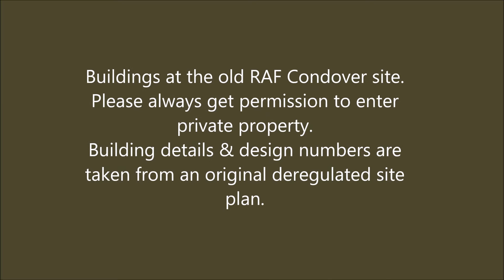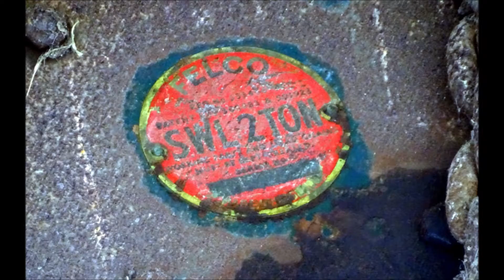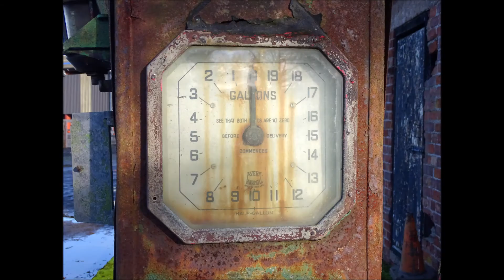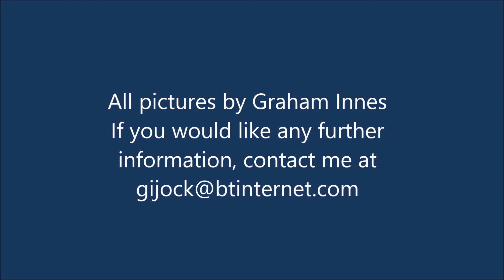RAF Condover Revisited 12/12/20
Buildings that date from WW2 at the former station RAF Condover. Taken 12/12/2020
A satellite station for Atcham then Shawbury. Only open for a couple of years with based aircraft, Masters, Oxfords and Harvards. Still played a major part in the training of pilots.
Permission must be sought before entering. Both main sites are busy. One a thriving commercial stables, the other, a highly secure industrial estate. The latter was originally the Training Site but nearly all the buildings there now, are later and  built on the foundations of the original WW2 structures. There are a handful of exceptions in the slideshow. Also, there is a large and highly secure solar farm on the land where the landing site was with cameras everywhere.
At 3:44 in the slideshow, this building is shown on the official RAF site plan as Technical Latrines WAAF 9026/41. However, the 9026 design is much smaller.
If you have an interest in airfield architecture, my 2 volumes are still available. Search "British Airfield Buildings" on ebay.
If you would like to use any of the images, please ask.